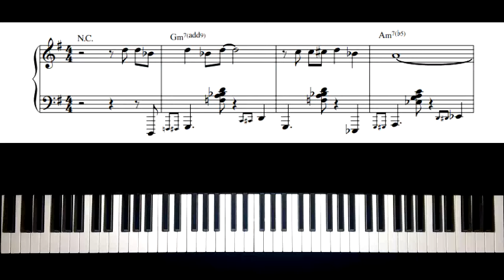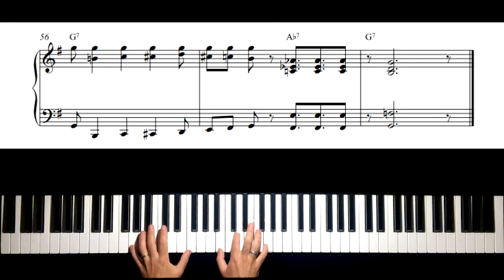St. Louis Blues Piano - Blues Piano Solo Tutorial Lesson with Sheet Music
Jazz Piano "Stride Piano Basics" Song Book

Dive into the timeless blues with our captivating piano arrangement of "St. Louis Blues" by W.C. Handy, expertly crafted by Sebastian Lafarge. 🎵

🌟 Immerse yourself in the soulful rhythms and evocative melodies that have made this classic piece a staple of jazz and blues repertoire. Lafarge's arrangement breathes new life into this beloved composition, blending traditional elements with fresh harmonies and dynamic twists.

🎶 Whether you're a seasoned pianist looking to expand your repertoire or a passionate beginner eager to explore the world of blues piano, this sheet music offers a rewarding musical journey for players of all levels.